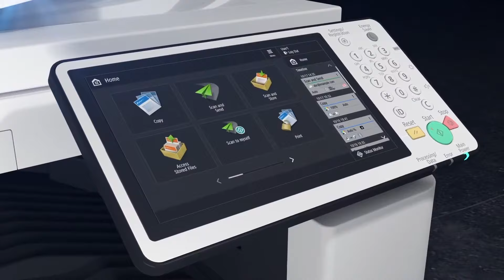2019 New Canon imageRUNNER ADVANCE III Edition - Opening Video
2019 New Canon's 3rd Generation imageRUNNER ADVANCE III Edition models opening video introduction.

About Us:
We are Malaysia's Exclusive Distributor for Canon TDS (PlotWave & ColorWave).
We also Canon Platinum Partner for the full range of Canon products, e.g., Copier, Large Format Printer, Document Scanner, Production Copier &, etc.
Besides that, we also provide Rental Scheme and Maintenance Contract for Copier & Large Format Printer.